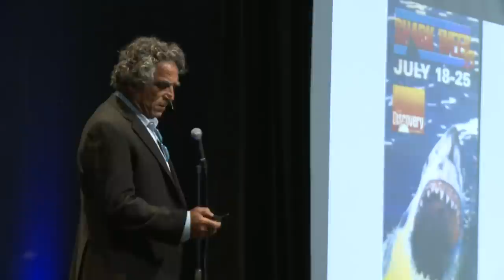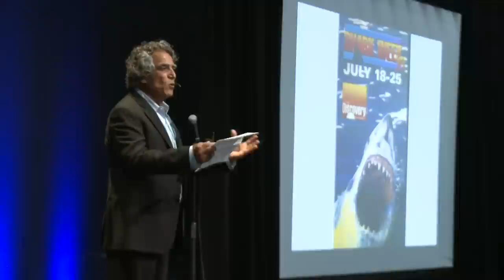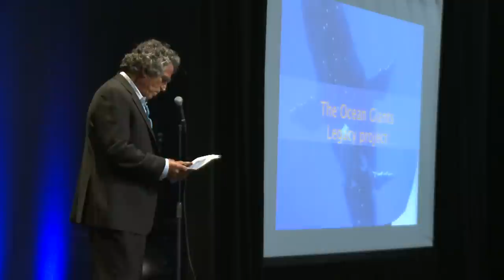Amos Nachoum at TEDxSF